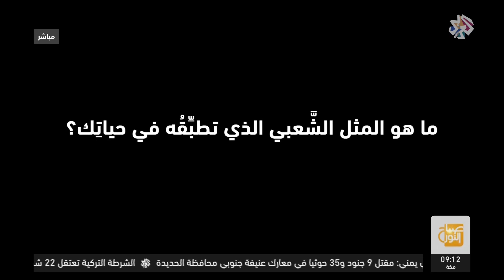صباح النور | ماهو المثل الشعبي الذي تطبّقه في حياتك؟